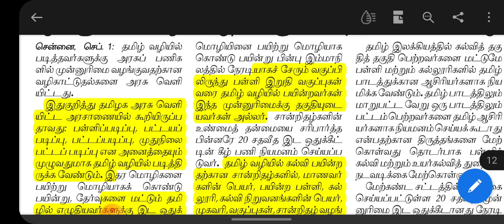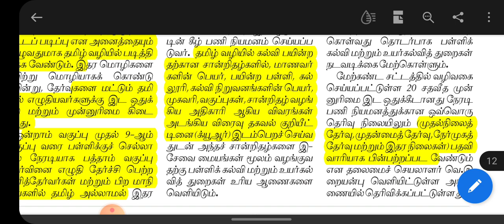PSTM அரசாணை வெளியீடு | TNPSC